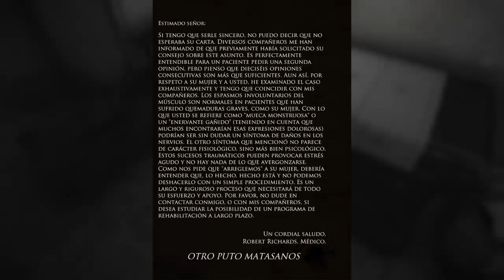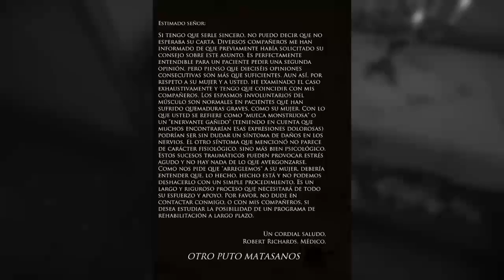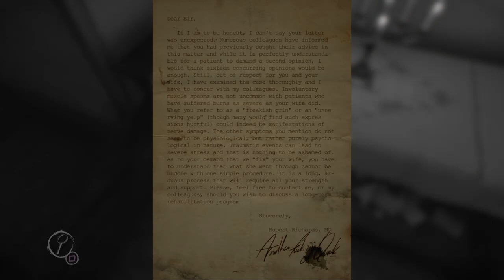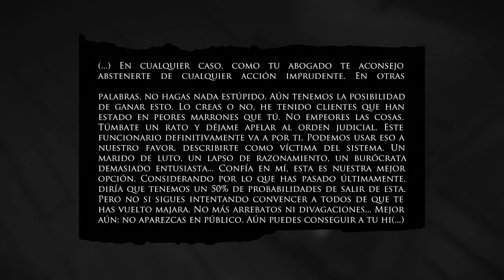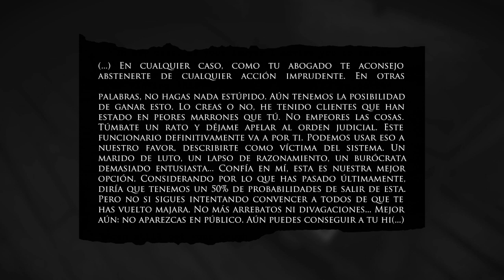Layers of fear Capítulo 3: Primera capa